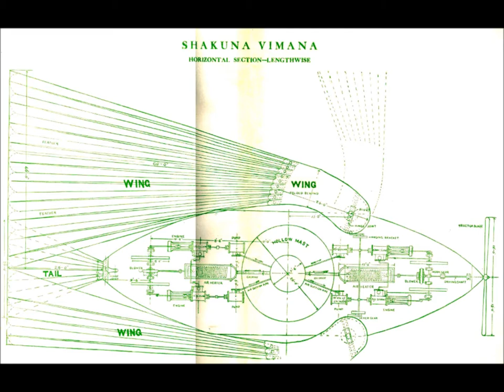About Flying - Vimana